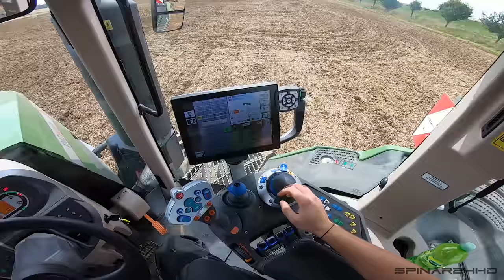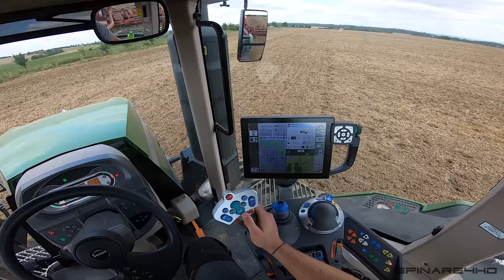FENDT MT1162 & HORSCH PRONTO 9DC | GoPro/driver view